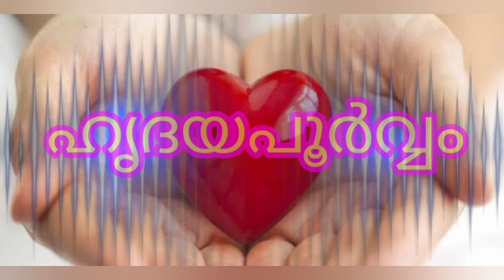ലക്ഷ്യം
Episode: 86